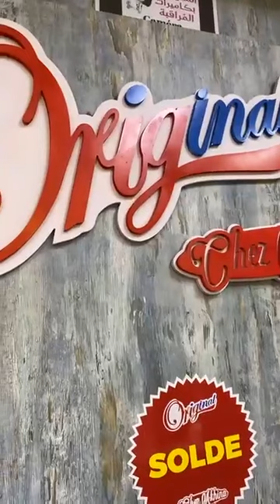مرحبابيكم الطيبون دخول بسكات سلعة قوة عند اخينا مرحبابيكم